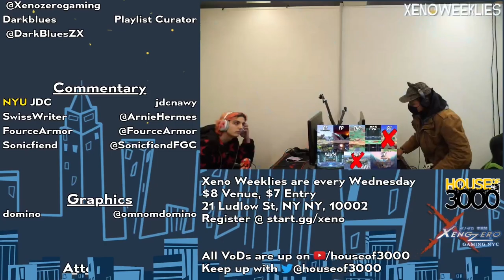Xeno282 GRAND FINALS - John Numbers (Wii Fit) vs Vivi (Lucario, Joker) - SSBU Ultimate Tournament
Ho3K | John Numbers (W)(Wii Fit Trainer Female Green) vs WPC | Vivi (L)(Lucario Dark Green, Joker White)

Commentators:
 - SwissWriter (@ArnieHermes)
 - NYU | JDC (@jdcnawy)

Venue Fee: $8
Singles:   $7
Venue Address -
21 Ludlow